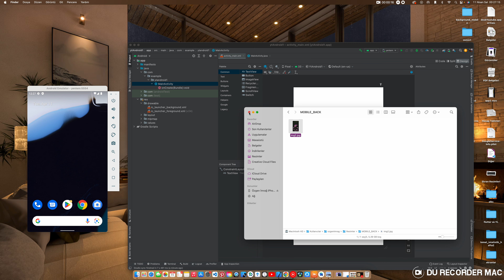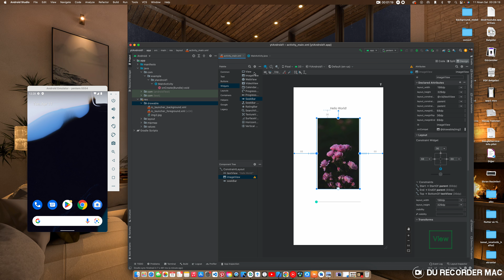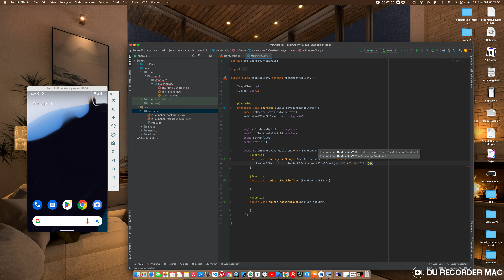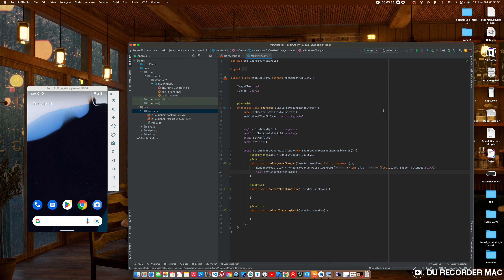Android Studio - Blur Effect and RenderEffect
Android Studio - Give an blur effect to a picture